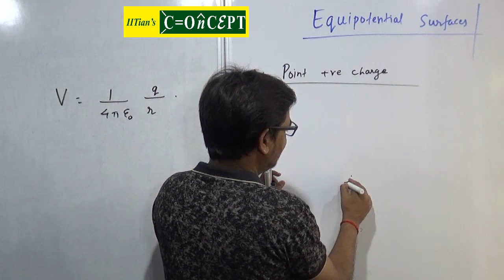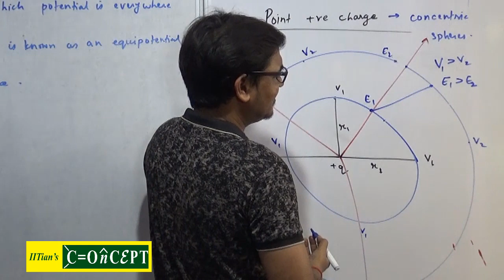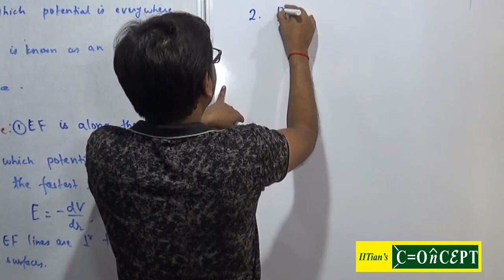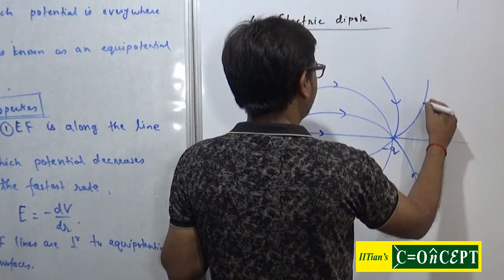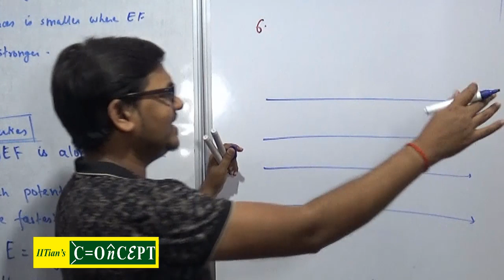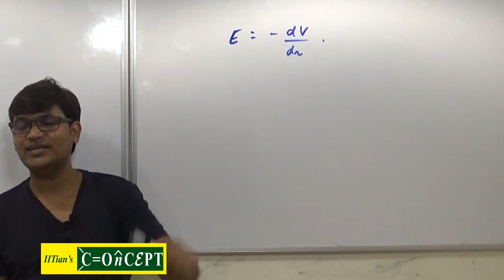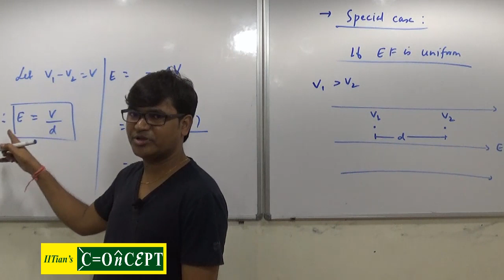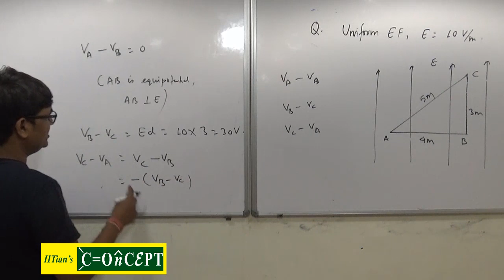Std XII | Electric Potential | Lec - 3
Equipotential Surfaces and their properties | Relation between EF and potential